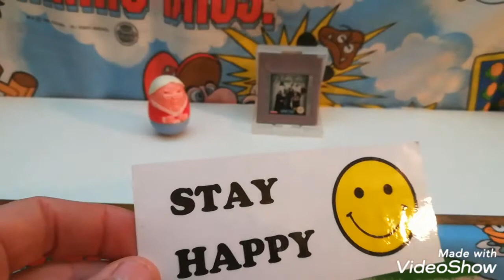What's on Granny Weeble's shelf? #2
Bits and pieces picked up over the years from car boots, CEX, charity shops and elsewhere.